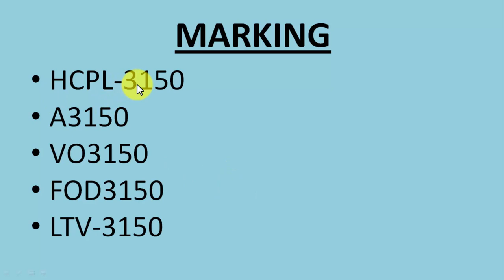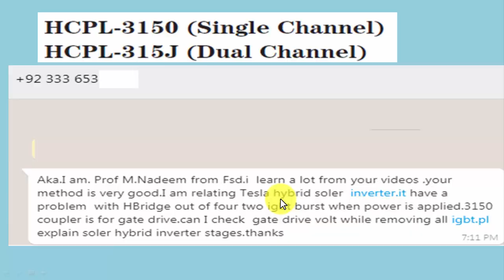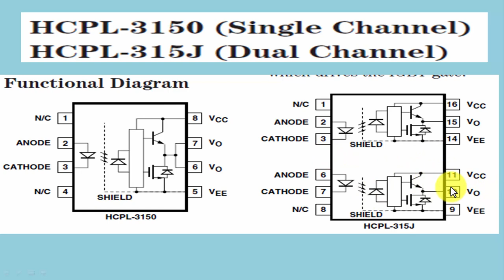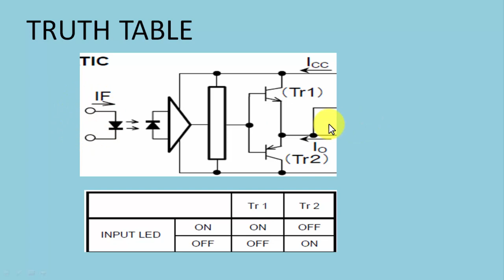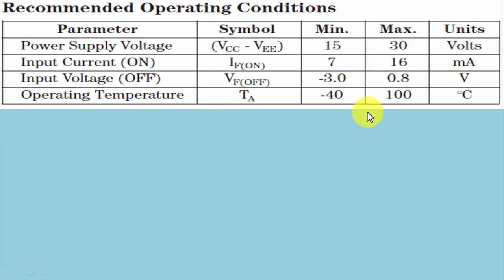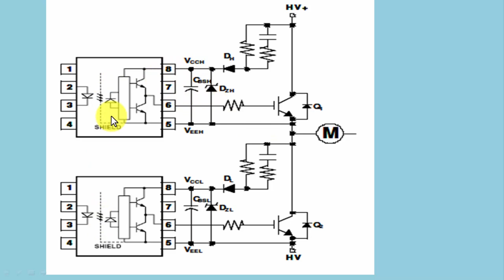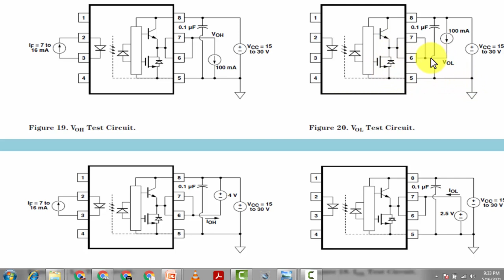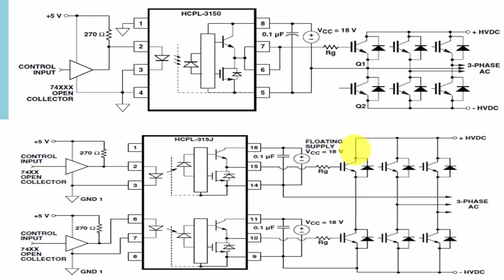[198] HCPL-3150, A3150, HCPL-315J, A3150 / FOD3150 IGBT Gate Driver Optocoupler- Urdu Hindi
in this video i discussed HCPL-3150, A3150, HCPL-315J, A3150 / FOD3150 IGBT Gate Driver Optocoupler. i narrated in urdu hindi language. its functional description, how it works and its datasheet, equivalent and its circuit diagram and test circuit